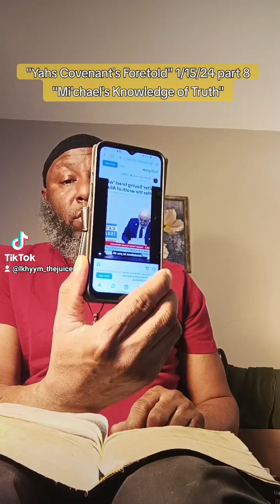"Yahs Covenant's Foretold" 1/15/24 part 8 "Mi'chael's Knowledge of Truth" 👉🏿MONDAY's👈🏿 @ 9pm est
"Yahs Covenant's Foretold" 1/15/24 part 8
"Mi'chael's Knowledge of Truth"
👉🏿MONDAY's👈🏿 @ 9pm est

Date & Time: Mondays @ 9:00pm est.

Join These Recurring Zoom Meetings:

Fight 🔥 Fire w/Truth
👉🏿SUNDAY's👈🏿 @ 9pm est.

👉🏿MONDAY's👈🏿 @ 9pm est.

"Freedom NGO Group"
👉🏿WEDNESDAY's👈🏿 @ 9pm est.

"Juice Productions"
👉🏿THURSDAY's👈🏿 @ 9pm est., &

"Sabbath 📜 Assembly of The Righteous"
👉🏿 SATURDAY's👈🏿 @ 4pm est.

+ Topics: "Yahs Covenant's Foretold" 1/15/24

Passcode: 519633

REPENT!!!